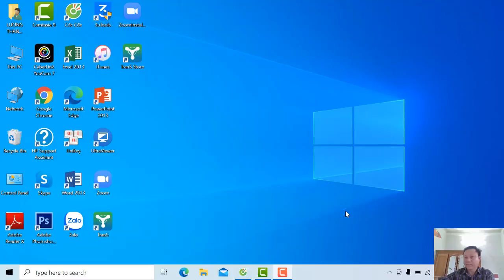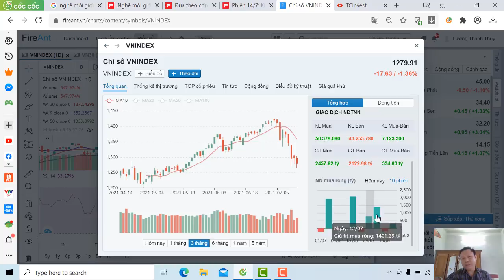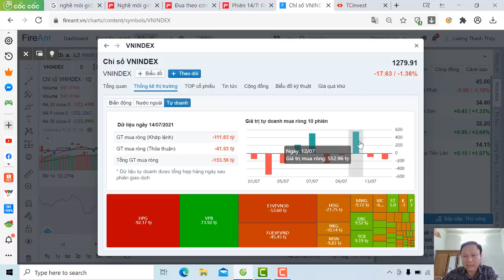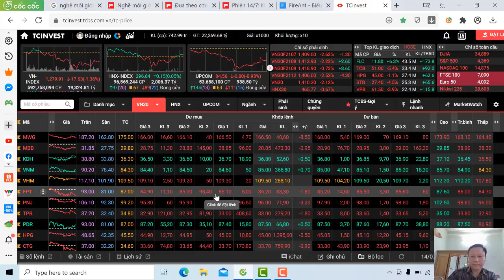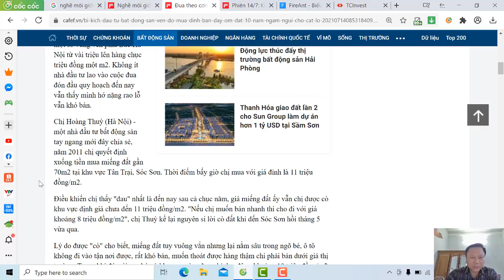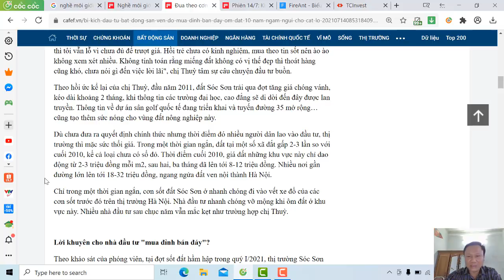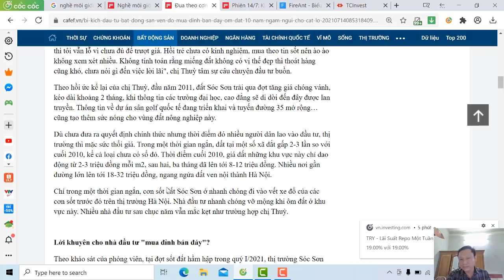Ôm đất ven đô 10 năm, rất đau khi bán không bằng giá gốc